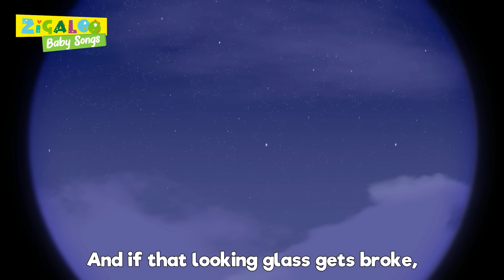A Sailor went to sea with Johnny and Friends and more Kids Videos by Zigaloo Baby Songs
A Sailor went to sea, sing along with the best playtime songs for toddlers. Clap your hands and more kids videos by Zigaloo Baby Songs.

✅Listen your favorite Johnny and Friends baby song💛

00:00 A Sailor Went To Sea
04:05 Rain, Rain Go Away
06:18 Hickory Dickory Dock
08:41 Hush Little Baby
11:11 Pat A Cake
12:57 The ABC Song

Johny and Friends by Zigaloo Baby Songs is all about the kids! About their happiness, about their joy of learning new things, and about having fun!

We have more songs for babies, toddlers and preschoolers coming up every week.

In each episode, the adventures of little Johnny take his friends on an educational journey, full of joy, having as a topic the well-known children's songs.